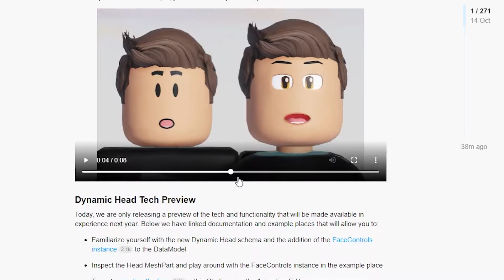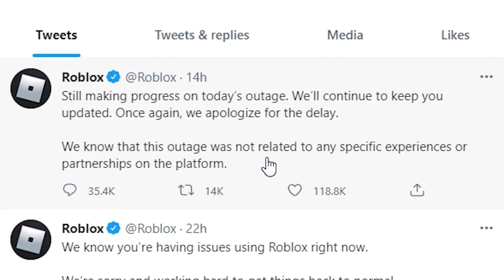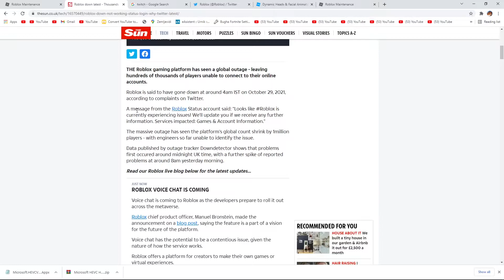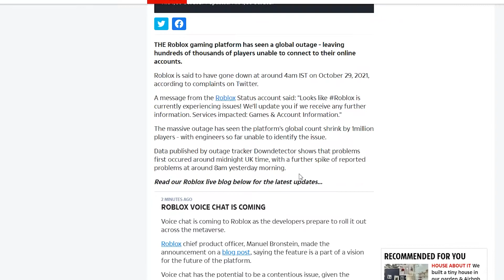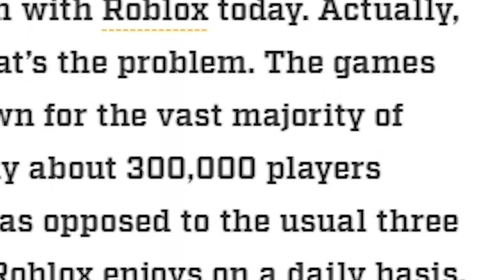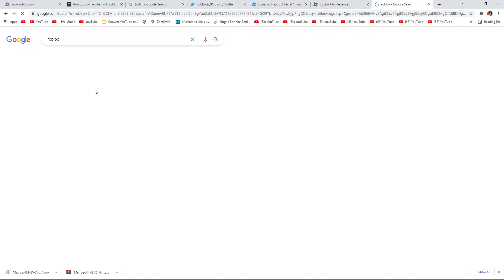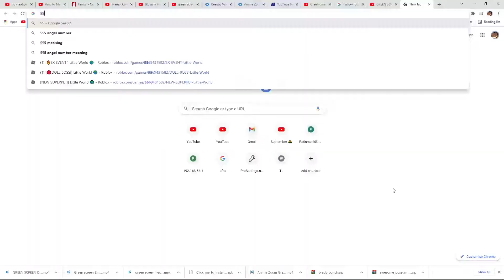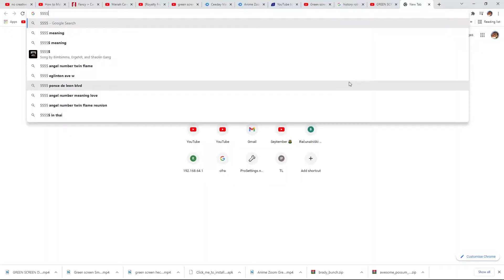IS THERE COMING ROBLOX V2 ???